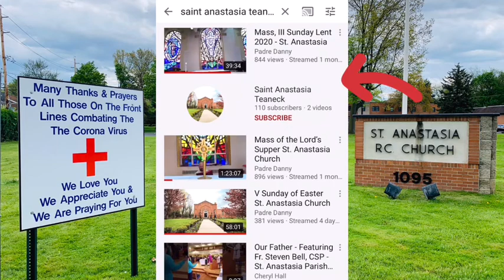OLMC NOVENA DAY 2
Finding the lost sheep part 2